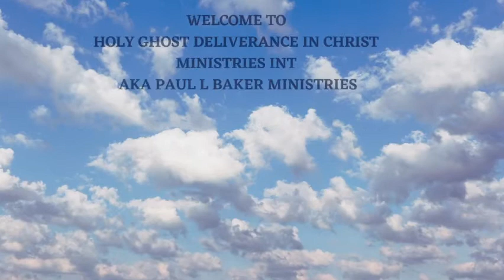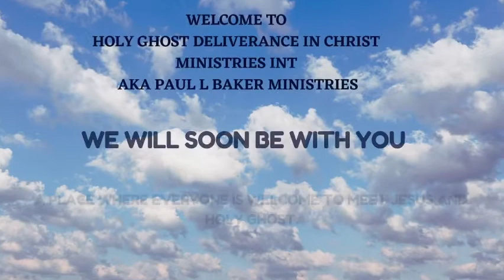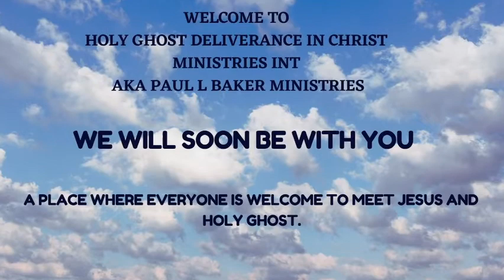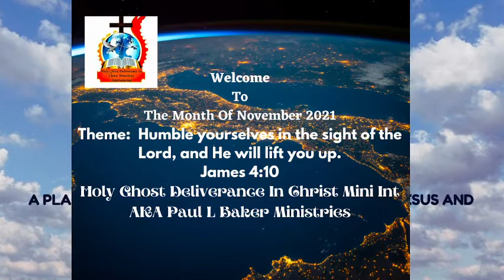Holy Ghost Hour #032 Experienced and Practical about the Holy Ghost 11/9/2021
Message
Coming from Holy Ghost Deliverance In Christ Ministries International. AKA: Paul L Baker Ministries
Mission theme: Jesus Finished work movements. John 19:30
HQ  Tacoma, Washington State.
By Paul L Baker & Team
Your giving to our mission is welcome